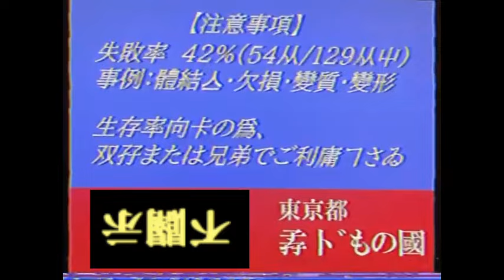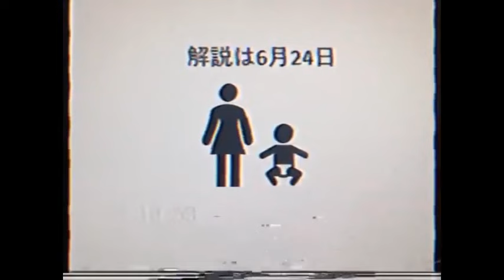【謎の映像・CM】新アトラクションのご案内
このチャンネル及びそれに付随する全てのコンテンツはフィクションです。
実際の人物・団体等とは関係ありません。
制作・著作　蒔迦な穂

【クレジットについて】
個別に表記が必要なもの以外はチャンネル概要に記載しております。